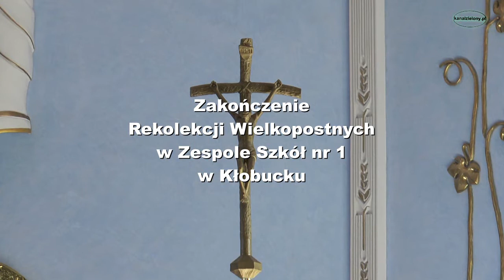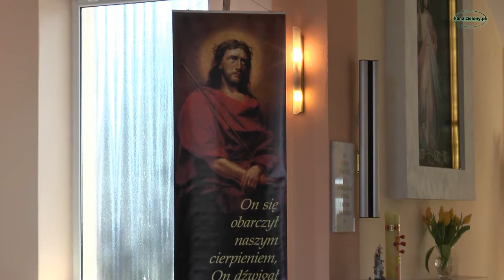Zakończenie Rekolekcji Wielkopostnych w ZS nr 1 w Kłobucku